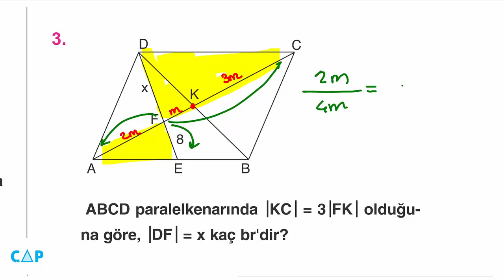Çap Yayınları - FL - 10.Sınıf Matematik 5.Fasikülü - 10.BL. - Kazanım 62